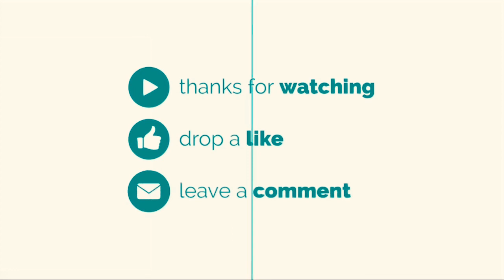ইস্পাহানী পাবলিক স্কুল এন্ড কলেজের বার্ষিক ক্রীড়া প্রতিযোগিতার ডিসপ্লে অনুষ্ঠান ২০২০ (IPSC Cumilla)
Ispahani Public School and College has a splendid history and a glorious past. At the outset it started its journey as a Cantonment Public School in Cumilla Zilla School located in the Cumilla Town in September 1962. At the beginning it was an English Medium Co-education School from Kindergarten to class X. The history of its chronological development in brief as under.It was shifted to present Cantonment Board High School in January 1963.Hostel facility was introduced in April 1963 taking up Engineers Battalion Line in the Cantonment, presently 101 Brigade Sainik Barrack.The first batch appeared at the SSC examination in 1964.
It was renamed as Mainamati Public School in June 1965. Eminent benefactor late Mr. Mirza Ahmed Ispahani financed the construction of the present building and the school was renamed as Ispahani Public School in September 1966. The foundation stone was laid by Maj Gen Fazal Muqueem Khan, the then GOC, 14 Division . During the War of Liberation the school was closed and used as a concentration camp. Lt Col M K Amil, a non-Bengalee officer, was the Principal at that time. Eleven teachers of this School were killed by the Pakistan Army. It was re-started in February 1972 as a Bengali Medium Co-Educational School. A separate Intermediate College was set up in Jul 1975 in the Cantonment Boys’ School premises.
The College was merged with the School in October 1975 and was finally named ‘Ispahani Public School and College’. Degree classes on science and arts were opened in 1995 with only 12 students and were closed in 1996. On establishment of the Kindergarten School in the Cantonment in December 1997, the Nursery and KG classes were dropped from the school. Hostel facility was suspended in Janauary 1998 and was re-started in July 1999. Finally Hostel was disaffected in 2014. An English version Section in Class VI was started from the academic session 2005. Gradually it was upgraded to class XII. Presently English Version has been shifted to Mainamati International School (MIS) dismounting class XI & XII only. Library and computer lab have been modernized to facilitate the students with modern information and technology based education.
To meet up increasing pressure of the guardians for admission of their wards, several sections have been added. Construction of five storied academic building to reduce the suffering of the students. Setting up multimedia projector, interactive board, lane back bone, educational management system for achieving desired academic goal. Construction of a transport shed with the accommodation of 10 buses. This shed and the adjacent hard stand are also being used in multipurpose requirements. Replacement of bookstall near the main gate of the institution to supply books and stationary materials to the students. Purchase of 05 new buses along with renewal of the old ones, one micro bus and pick up with a view to providing transportation facilities to the students and the academic staffs.
Induction of education program to Desh Universal project for achieving desired academic goal through compacter communication. Arrangement of a spacious staff council, framing up a conference hall, renovation and air conditioning of seminar hall and auditorium in order to provide better educational atmosphere to all teachers & students. Construction of a large waiting room for the guardians for making their unoccupied times easeful and comfortable. Huge renovation and development works of residential quarters for teachers. Development of the field mess and other related infrastructural facilities. Setting up an extensive cafeteria to provide emphatic and elegant foods separately. Pace of development will be even faster so that Ispahani Public School and College can fulfill the high expectation of all in future.